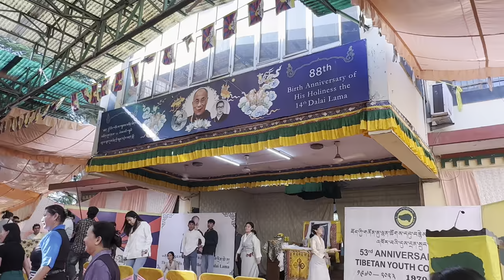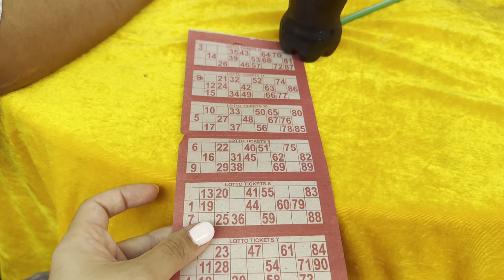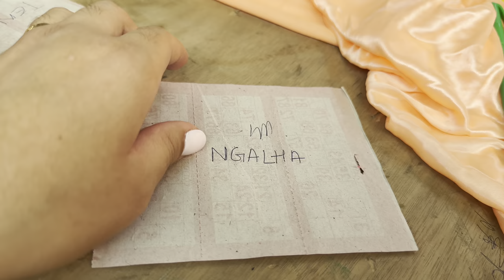Tambola at school